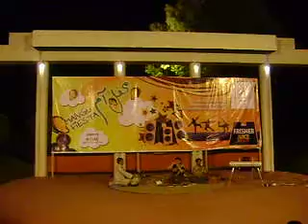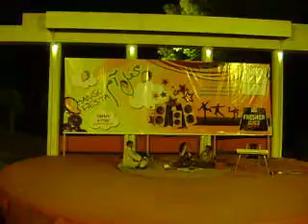From the lens of salman sohail!